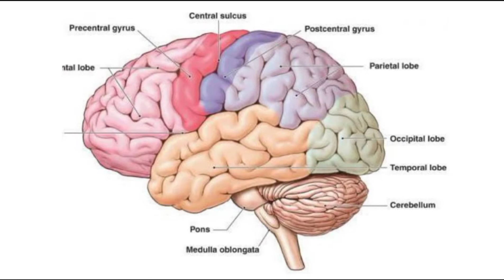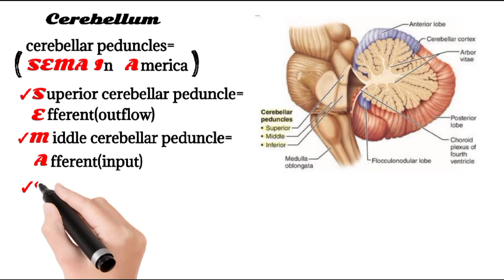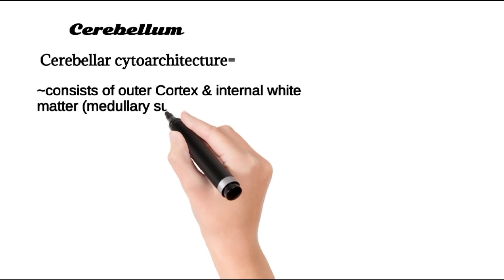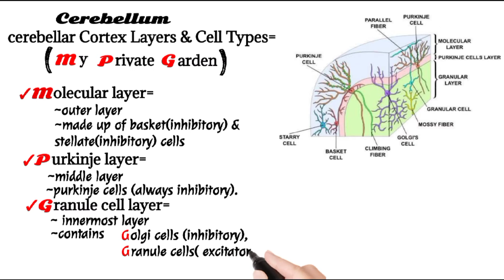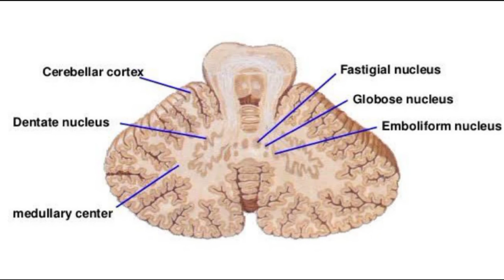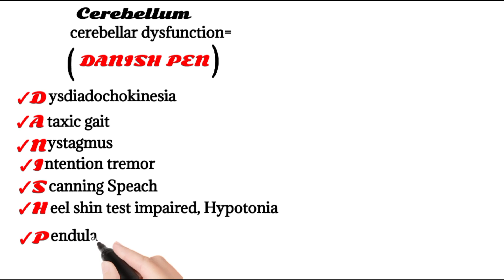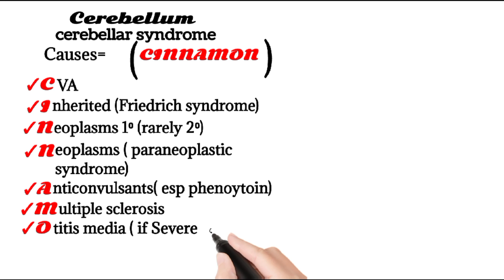Cerebellum anatomy-physiology- pathology|cerebellar syndrome|medical_mnemonics786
welcome to medical_mnemonics786

From this Short video you can learn all about the cerebellum anatomy, physiology , pathology in details with the help of easy MNEMONICS